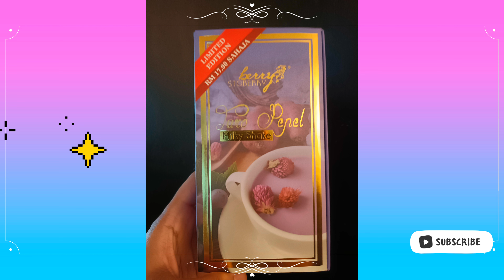Taro Pepel MILKSHAKE by Berry Stoberry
Taro Pepel MILKSHAKE by Berry Stoberry My youtube channel My shopee